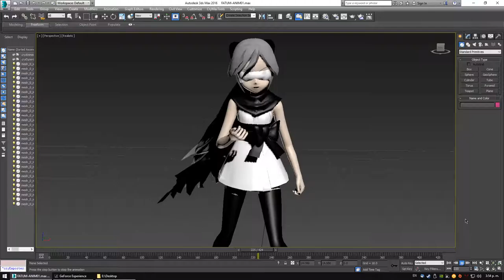Voice TEST - [Spanish-FATUM-ANIM01]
"Por Daisy" No es un trabajo excepcional, pero al menos ayuda a la causa [Spanish-FATUM-ANIM01]

Voz de FATUM por:
Gabriela Belen